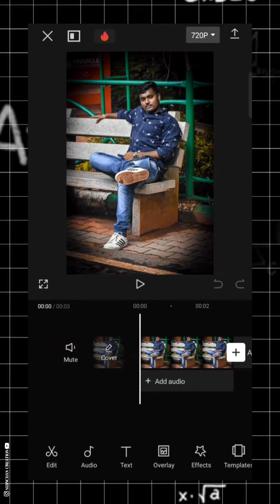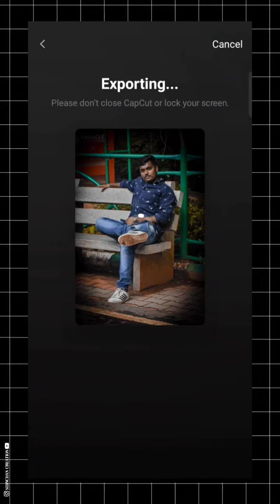How To Edit 3d Zoom Effect In Capcut 😳🤯